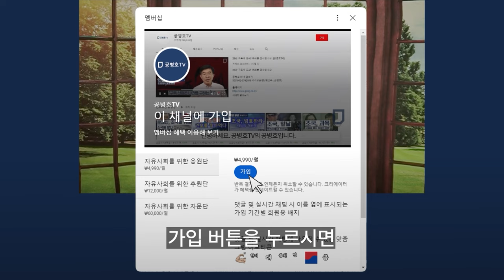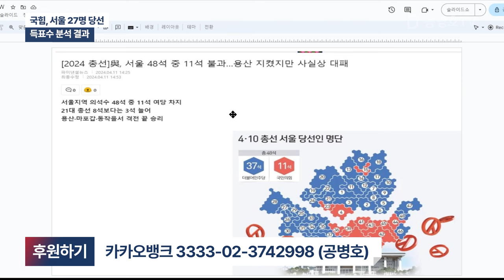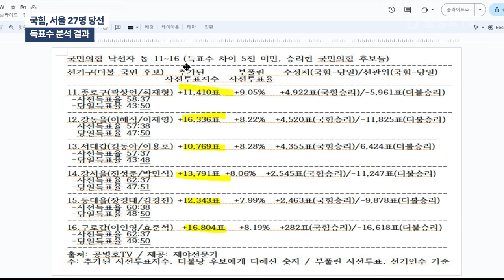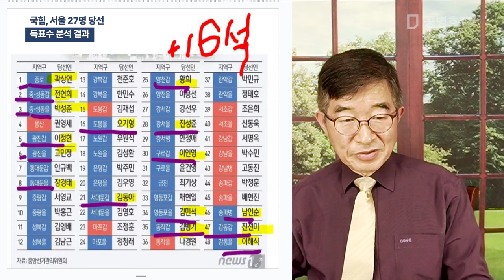국힘, 서울 27명 당선 / 득표수 분석 결과 [공병호TV]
Bitcoin : 3MTW849AkP2ftLeSK2teZHMmzLu7Z83s9U